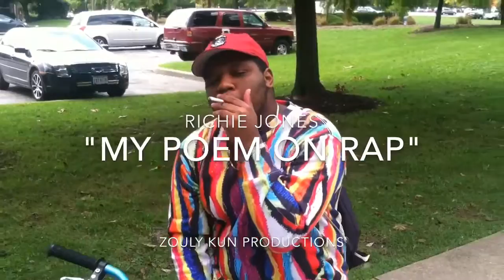Richie Jones My Poem On Rap Official Video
My Poem On Rap - Official Music Video from Richie Jones.